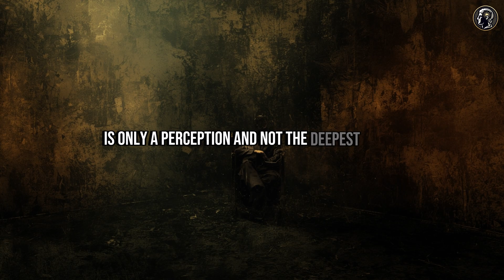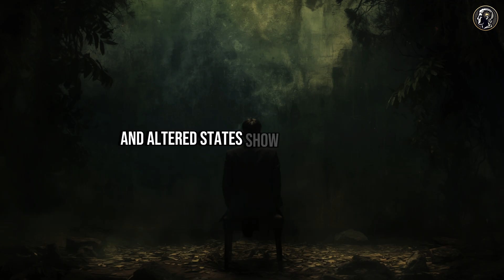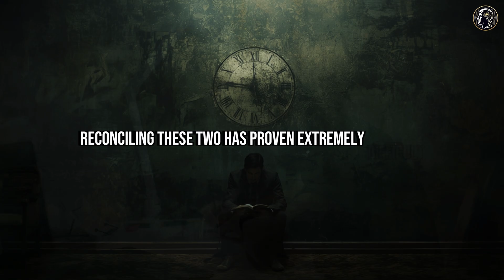Why Time Doesn’t Exist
What if everything you know about time is a lie? Physicists and philosophers are beginning to confirm that time doesn’t exist the way we think it does. The ticking of the clock might just be an illusion — a human construct created to make sense of a reality that’s far more complex and interconnected than we ever imagined.

In this video, we explore the mind-bending science and deep philosophy behind the illusion of time. From Einstein’s relativity to quantum entanglement and the “block universe” theory, we’ll uncover why past, present, and future may all be happening at once.

Could your memories, choices, and even your future already exist simultaneously? This isn’t just theory — new discoveries in quantum physics and consciousness suggest that time might be a perception, not a dimension.

If you’ve ever felt like moments repeat, déjà vu hits too real, or the past bleeds into the present, you’re about to see why.

How does time actually work? Is time travel possible if time doesn’t exist? What does it mean for free will? What is the truth about time? This video will answer all these questions. Make sure you watch all the way through to not miss anything.